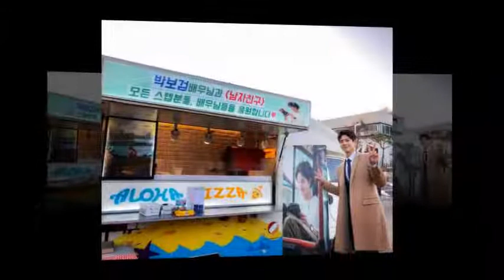parkbogum Heading back home to Seoul ✈️ 2018.12.13